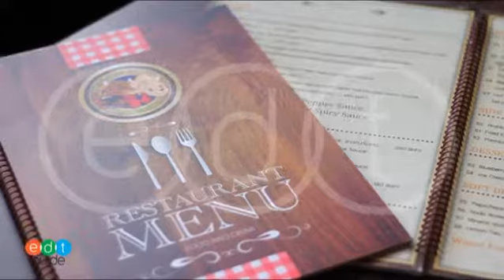บรรยากาศโดยรวมของ Sup's Stars Burgers & Steakhouse สาขา I'm Park Samyan Community Mall